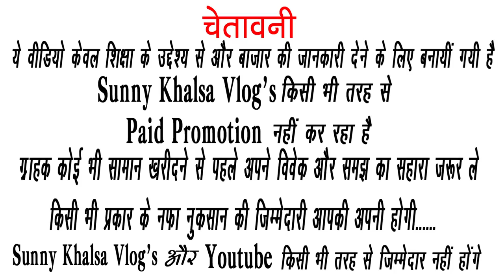Diwali Decorative Items Wholesale Market in Delhi 2022 diwali decoration diwalivlog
Diwali Decorative Items | Wholesale Market in Delhi 2022 |सदर बाजार diwali decoration
Twii Mart
Address: Golf city 7, sector 75, Noida (201301)
TwiiMart.in
अपनी दुकान - शोरूम की वीडियो बनवाने के लिए सम्पर्क करें- 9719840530 (यह दुकान का नम्बर नहीं है )
startingfrom₹5
tall candle holders,
wholesale candle supplies,
luxury candle jars wholesale,
large candle holders,
floor candle holders,
candle holder stand,
soy wax wholesale,
tealight candle holder,
candle wax bulk,
candle making supplies wholesale,
bulk candle jars
gold candle holder
wall candle holder
pillar candles bulk
cheap candle holders
antique candle holders
empty candle jars wholesale
unique candle jars wholesale
long candle holder
candle jars with lids wholesale
candle wax wholesale
wrought iron candle holders
metal candle holder
iron candle holder
floor standing candle holders
marble candle holders
angel candle holder
unique candle holders
bronze candle holders
candle holders bulk
candle wax wholesale near me
candle stand online
floor candle stands
wedding candle holders
candle tins wholesale
votive candles bulk
wooden candle stand
candle molds wholesale
candle making jars wholesale
silver candle holder
gold pillar candle holders
wholesale candles for resale
candle supplier
big candle holders
table candle holder
church candle holders
glass candle jars wholesale
wholesale scented candles
candle wax price
cast iron candle holders
reindeer candle holder
elegant candle jars wholesale
mini candles in bulk
bamboo candle holder
small candles in bulk
bulk scented candles
oversized floor candle holders
bulk buy candles
candle tins bulk
cheap candles in bulk
tall floor candle holders
plastic candle holders
soy wax price
coloured glass candle holders
tall pillar candle holders
tall candle stands
scented candles price
glass tealight candle holders
chandelier candle holder
wholesale candle holders
candelabra candle holder
decorative candle holders
large pillar candle holders
gold hurricane candle holders
wall mounted candle holders
taper candle holders bulk
soy candle wax wholesale
frosted glass candle jars wholesale
crown candle holder
taper candles bulk
candle plate holder
modern candle jars wholesale
fancy candle holders
acrylic candle holders
candle stand for dining table
candle wax wholesale suppliers
glass candle stand
votive candle holders bulk
candle stand for church
glass candle holders bulk
wholesale candle supplies near me
  :- :- :-  :- :- :-  चेतावनी  :- :- :-  :- :- :- :-
               ग्राहक कोई भी सामान खरीदने से पहले अपने विवेक और समझ का सहारा जरूर ले, किसी भी प्रकार के नफा नुकसान की जिम्मेदारी आपकी अपनी होगी, SUNNY KHALSA VLOG'S और YouTube किसी भी तरह से जिम्मेदार नहीं होंगे